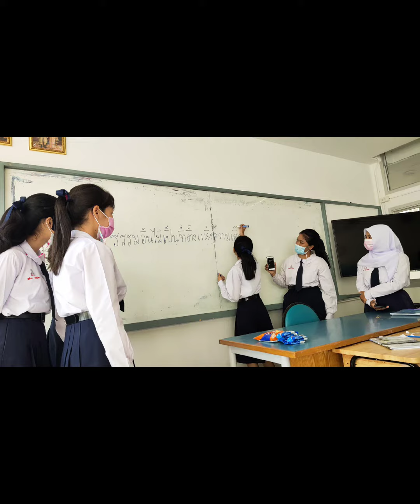ภาษาไทยรูปแบบ Student's Design By.ครูปู มานิตา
เพราะการเรียนภาษาไทยคือการเพิ่มskill ในการสิ่อสารของคนไทย จึงอยากให้เด็ก ๆ เรียนรู้อย่างสนุกและมีความสุข สำคัญที่สุดคือการเห็นความหมายของการเรียนรู้รายวิชาภาษาไทย. นี่จึงเป็นเหตุผลว่าทำไมครูจึงทุ่มเทกับการออกแบบการเรียนรู้มาก